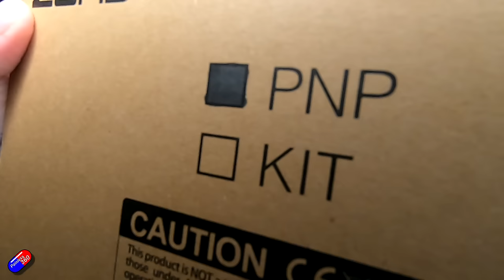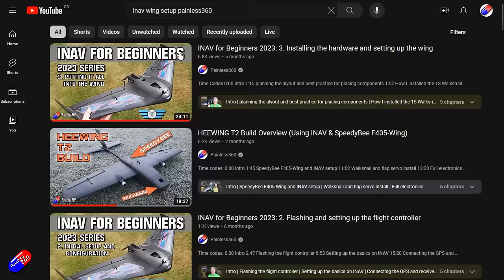ZOHD Altus: First look!!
WARNING: The throws on the ailerons as supplied from the factory are very high, around 19mm travel. I would STRONGLY suggest only using between 12-15mm travel for flying unless you want very high roll rates and increased sensitivity. Rudder and Elevator throws are 10mm and better suit this style of model